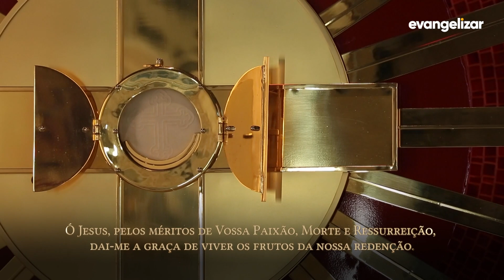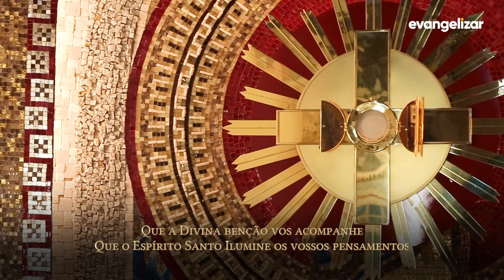4º dia - Novena Jesus das Santas Chagas | Padre Reginaldo Manzotti 11/07/2019 [CC]